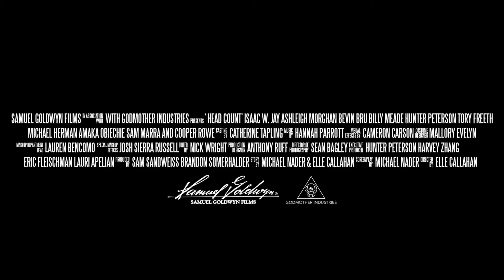HEAD COUNT Trailer #1 (2019) HD | Mixfinity International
Plot Summary: During a weekend getaway to Joshua Tree, a group of teenagers find themselves falling prey to a supernatural creature that targets them to complete a vicious ancient ritual.